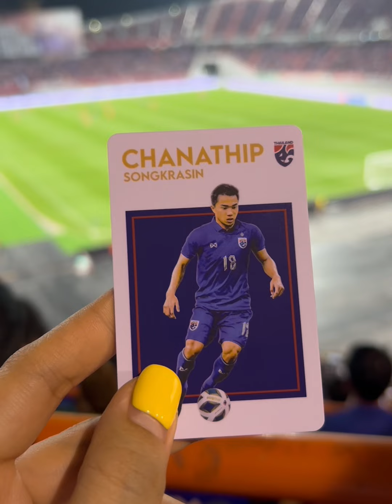พามาชมบรรยากาศเชียร์บอลไทย พบเกาหลีใต้ ที่ราชมัง